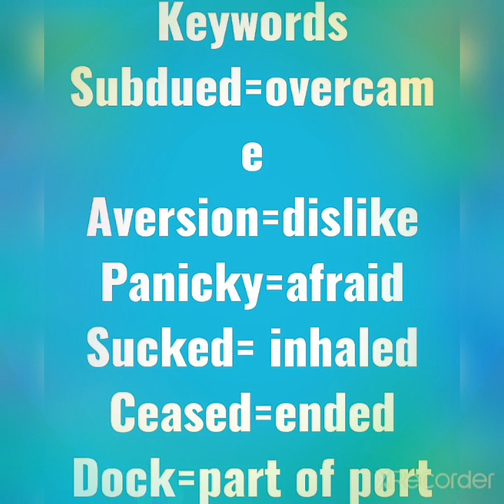Flamingo book 3rd lesson "Deep water"